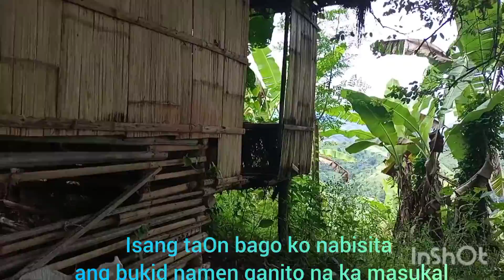Ito na ang bukid namen ngayon./ kinain ng ibon ang bunga ng saging